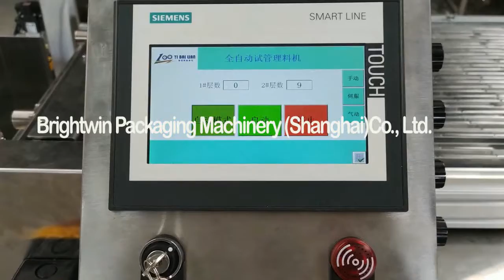IVD EP tubes collecting vessel unscrambler organize into tray machine